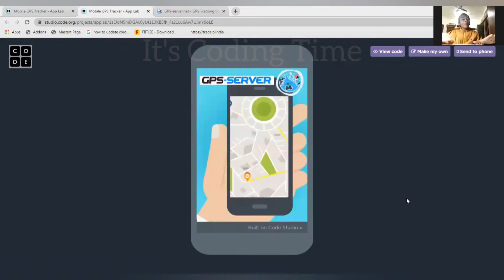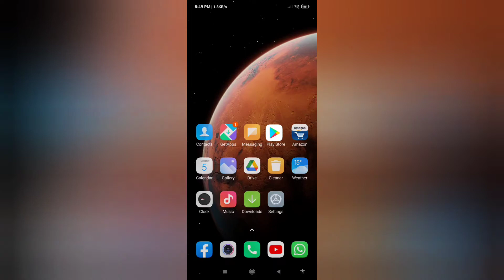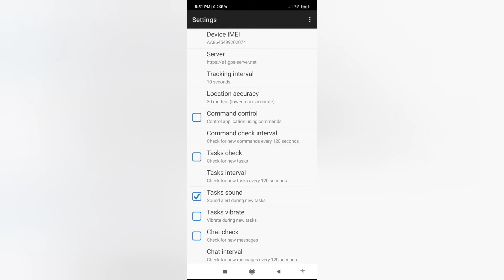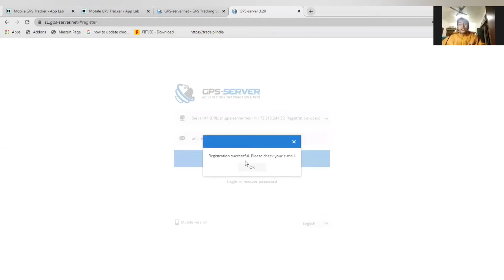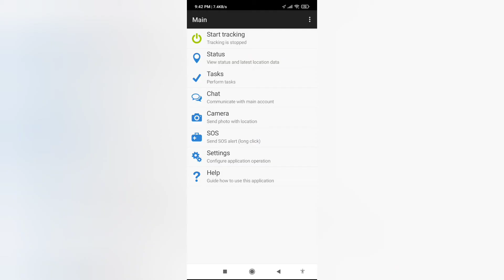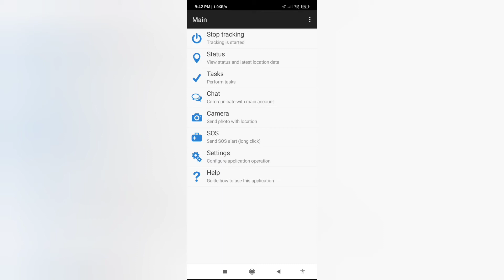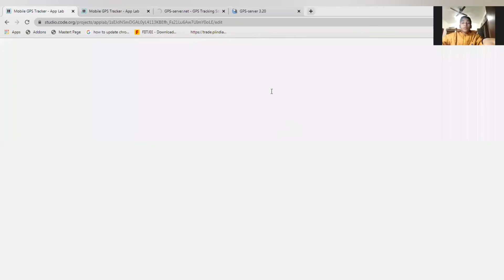Real Time GPS Mobile Locator on code.org | App Lab | PART-11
Hey guys!! today we will create a Real Time GPS Mobile Locator on code.org (App Lab)

Link for the previous parts-